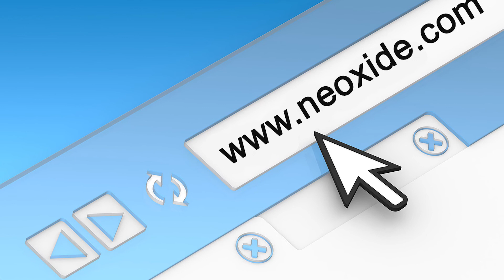5 UNDERRATED ASIAN AMERICAN ACTORS IN HOLLYWOOD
Here is a list of Asian American actors that need more recognition.